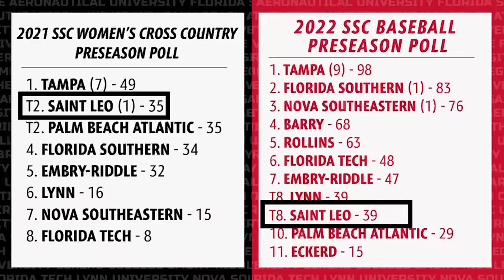Saint Leo Welcome Back Hype Video (2022-23)